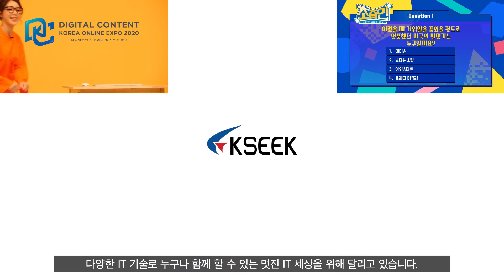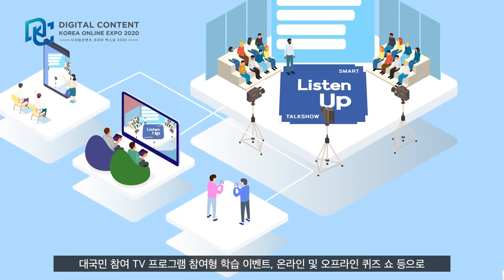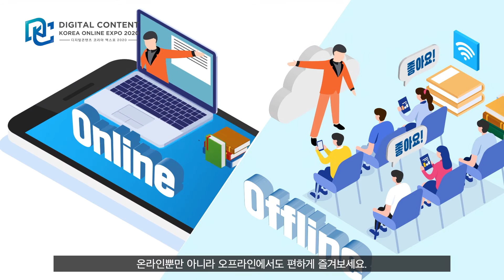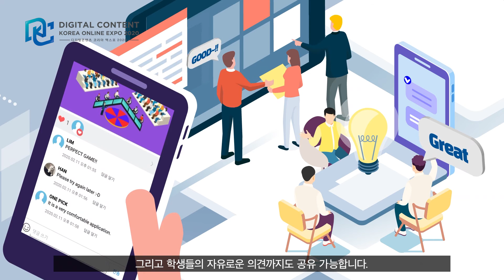[기업 홍보영상] (주)케이시크